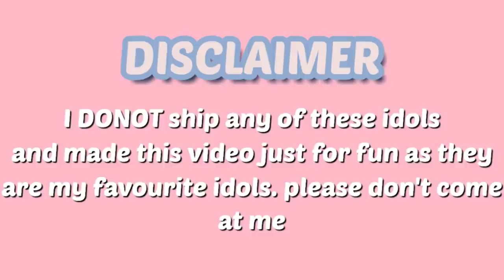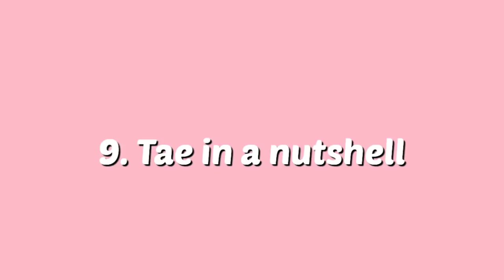bts and blackpink are actually friends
BTS and BLACKPINK Collab will break the internet and that's on period.